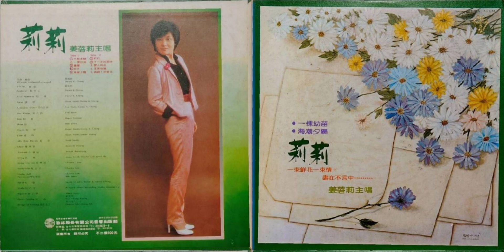姜蓓莉 - 媽媽！我愛你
KL-1164 姜蓓莉『莉莉』

1979年6月31日 歌林唱片 發行